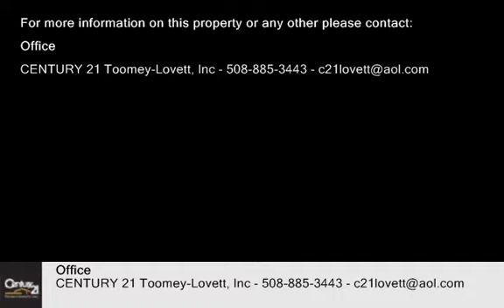Condo - Paxton, MA 01612 - 11 Village Rd - For Sale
PRICED SLASHED on NEW BUILD 55+6rm,2 bd condos C/A ,FIREPLACE,GRANITE  kit counters,HARDWOODS,recessed  lights,cathedral ceilings,skylight, custom trim pkg.FOUR SEASON RM, large basement,DECK,garage,first floor laundry.PETS WELCOME.